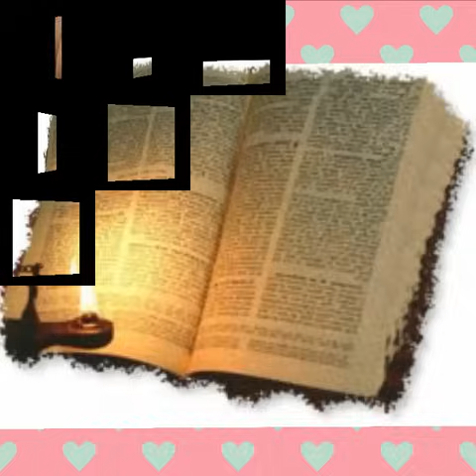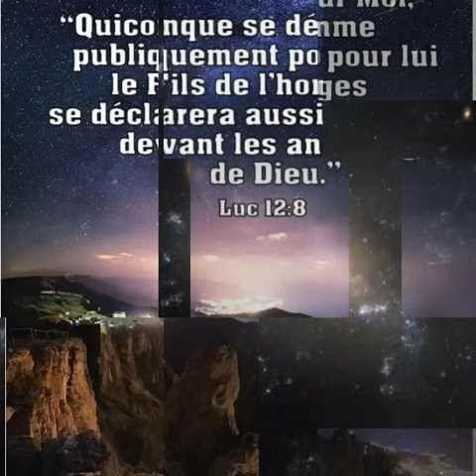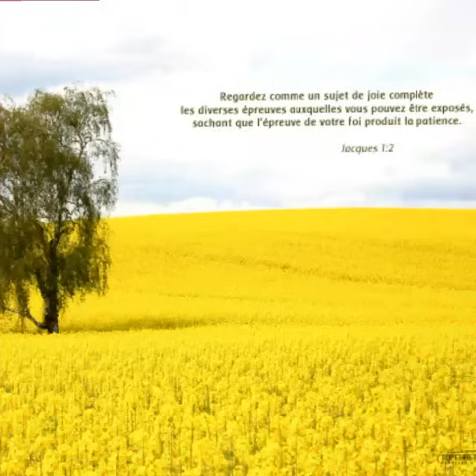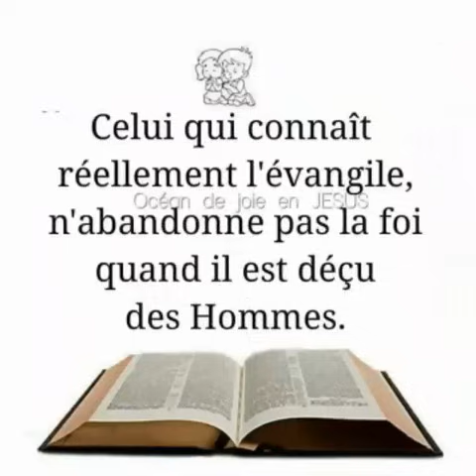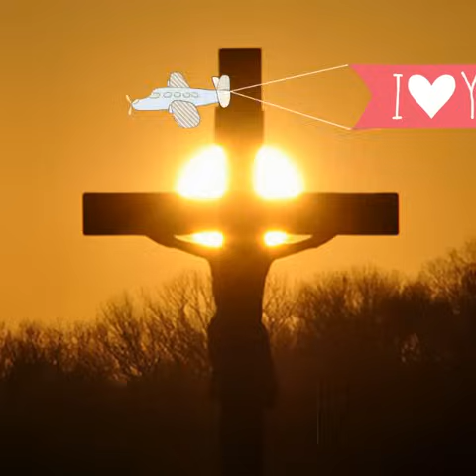Cantique gargowitch 1